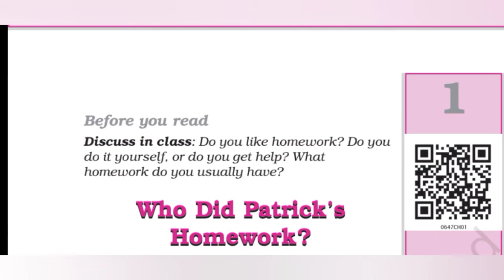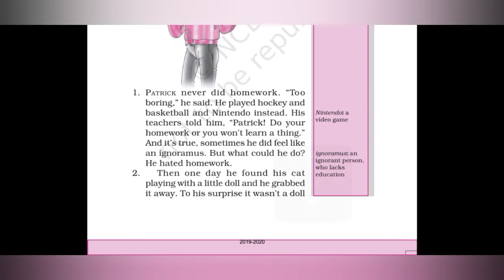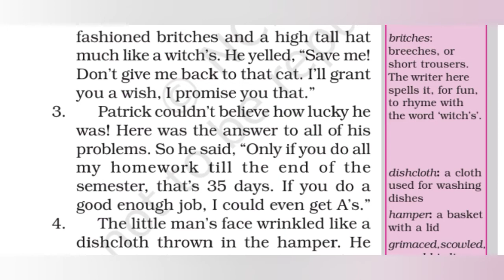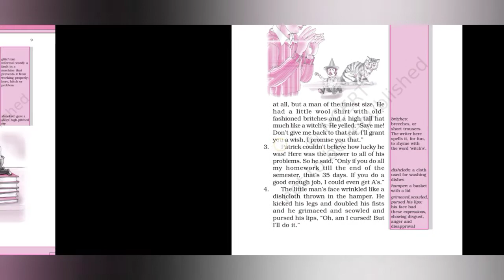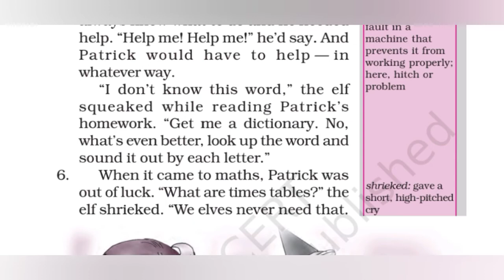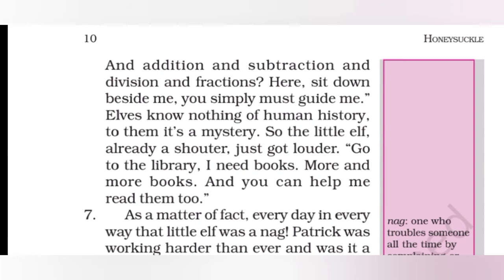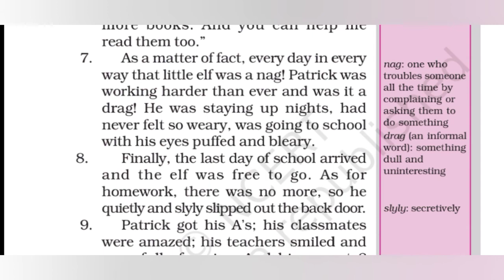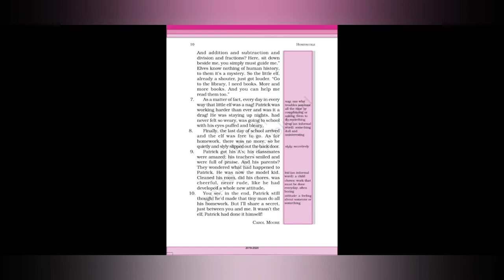Class-6 NCERT English Ch-1 Who Did Patrick's Homework #1 (Ms. Sheetal Vyas)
WhoDidPatrick'sHomework#1
Learning_with-Sheetal_Vyas
🔸NCERT ENGLISH TEXT

Give your valuable feeback in comment section.